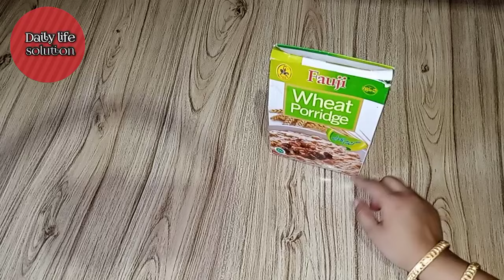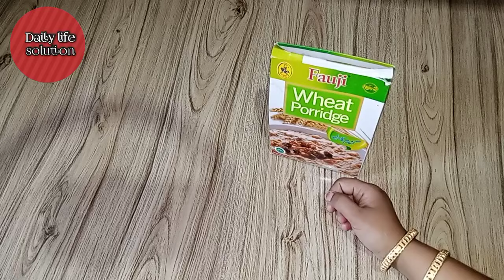smartly save ur money & time with 1 thing how to kitchen clean & organized cooking tips & hacks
Perfect Gol Roti |3 Best Kitchen&HomeTipsand Tricks |HowTokeep kitchen clean andorganize |UsefulTips

|HowTokeep kitchen clean andorganize |UsefulTips gol roti banane ka asan tarika, gol roti,gol roti recipe, roti recipe pakistani, gol roti banane ka tarika,gol roti banane ka sahi tarika, gol roti banane ka easy tarika, gol roti banane ki recipe, gol roti banane ka tarika bataen, gol roti banane ka sabse aasan tarika, roti recipe,how to make perfect roti, how to make round roti, how to make perfect gol roti, how to make gol roti, how to make round roti for beginners, how to make gol chapati, gol roti banany ka tarika, howto make soft roti, round roti, how to make gol roti easily, RotiRecipe GolRoti RoundChapati Perfect Gol Roti Banane Ka Tarika | Roti Recipe Pakistani | How To Make Gol Roti |9 Jss GolRoti RoundChapati GolRotiRecipe RotiRecipe Is video main hum aap ko Gol roti banane ka bohot hi asan tarika batayengay jis ki madad se koi bhi gol roti bana sakta hai ghar pe. Bohot easy tarika ha Gol ya round shape roti ya phir round shape chapati banane ka ghar ma zaror try kijye ga. Perfect Gol Roti |3 Best Kitchen&HomeTipsand Tricksgol roti belnay k bagher, how to make soft chapati, how to make dough for chapati, how to make roti, how to make phulka, roti recipe in hindi, how to make gol roti now, phulka recipe, how to make round roti video, how to make round roti step by step, gol roti recipe by m&t,fulka recipe, roti banane ka tarika, roti recipe, how to make round shape roti, soft roti, how to roll roti video, roti recipes indian, roti recipe, perfect phulka recipe, how to make chapati, how to make soft rotis at home, how to make perfect gol roti S Jj J ä, how to make phulka roti, how to roll roti#smartkitchentips sidra usefulkitchentips cleaninghacks usefulkitchentips hacks space saving ideas, kitchen cleaning tips home cleaning tips and tricks Useful kitchen tip useful tips and tricks daily kitchen tips and tricks home tips and tricks money saving tips tip for housewives beginner tips and tricks daily routine tips How to clean burnt utensils Cockrooch killer How to get rid off flies Termite treatmentHome remedies, Deemak ka ilaj Chiti baghane ka tarika Kala tawa kaise saaf karen Rat killer trick Monsoon hacks money saving hacks and tips, 5 min hacks, Time saving tips for house wife, Smart housewife tips and tricks, space saving ideas, kitchen cleaning tips home cleaning tips and tricks Useful kitchen tip useful tips and tricks daily kitchen tips and tricks home tips and tricks money saving tips tip for housewives beginner tips and tricks daily routine tips Pak village tips and tricks Bothroom Bedroom coleaning hacks, best home cleaning hacks, casy home cleaning tips, new house cleaning haks,diy home cleaning ideas, Home cleaning hacks, home cleaning tips and tricks in tamil, Home hacks
 3 Best Kitchen & Home Tips and Tricks | How To keep kitchen clean and organize | Useful Tips Your Queries: How to make shoe rack How to make shoe organizer Hanger trick Joota stand making Home and Kitchen cleaning hacks, Kitchen and Home cleaning hacks, Home and kitchen ceaning tips, Cleaning hacks for your kitchen, kitchen cleaning hacks shorts, Kitchen cleaning house cleaning. diy kitchen cleaning hacks, diy home cleaning hacks, do it on a dime kitchen cleaning, casy kitchen cleaning hacks, Easy home cleaning hacks, Cleaning hacks for moms, house cleaning in summer, house cleaning in winter, Home kitchen cleaning hacks and tips in tamil, Desi kitchen cleaning hacks, Villoge kitchen cleaning tips, my morning routine tips and tricks My evening routine hacks and tips Sham ki routine tips and tricks, Subah ki routine cleaning How to clean burnt utensilsCockrooch killer How to get rid off flies Termite treatment Home remedies, Deemak ka ilaj Chiti baghane ka tarika Kala tawa kaise saaf karen Rat killer trick Monsoon hacks money saving hacks and tips, 5 min hacks, Time saving tips for house wife,Smart housew and tricks, in tamil,  ko sikhaen,aneela g home tips,her fab life,husnain ka kitchen,ajwa food secrets,nade ali family vlogs,ankhe jugaad,avika rawat foods,ijaz ansari food secret,baba food rrc, 5 Kitchen tips money Saving Kitchen Tips Kitchen Tips these wonderful kitchen cleaning hacks with zero cost who will make u smart housewife Amazing Kitchen tips Aneela g cleaning tips,nadia ka kitchen